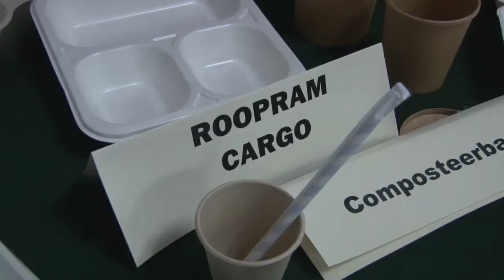24 10 2019 Ministerie van H.I.&T hield persconferentie over uitbanning styrofoam